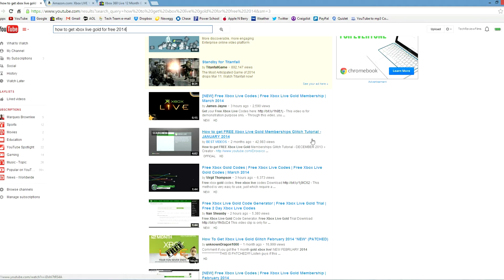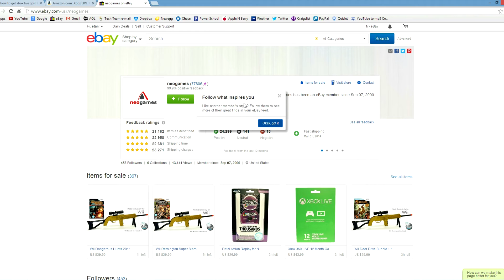The Best Method for Getting a 12 Month Xbox Live Gold Membership! CHEAPEST!! (March 2014)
This is truly the best method for getting 12 months of Xbox live. It is the cheapest way possible and is the most legitest too! I hope this video does help. Leave comment for better ways or if you liked this method. Thanks so much. This is The best method for getting free xbox live gold member ship. no surveys.